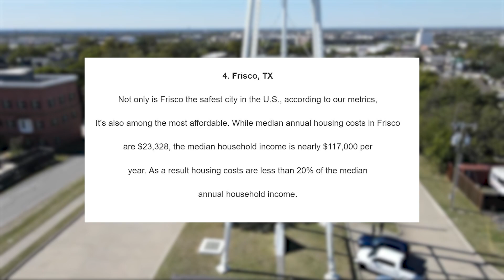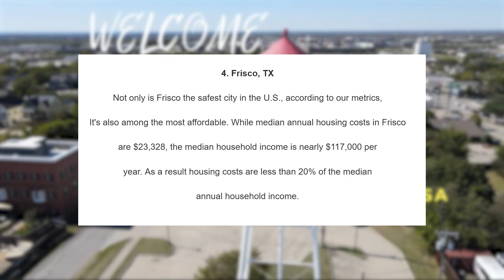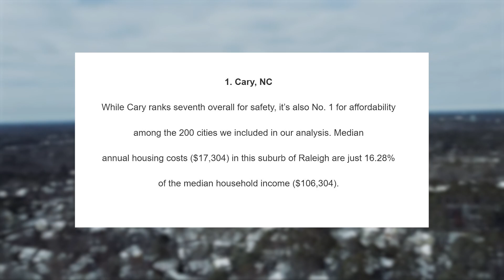5 Most Affordable Safest Cities in the United States in 2023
1. Cary, NC
While Cary ranks seventh overall for safety, it’s also No. 1 for affordability
among the 200 cities we included in our analysis. Median
annual housing costs ($17,304) in this suburb of Raleigh are just 16.28%
of the median household income ($106,304)

2. Rochester, MN
Located in the southeastern corner of Minnesota, Rochester
is the second-most affordable safe city in the U.S. Median annual
housing costs in Rochester are just 17.53% of the median household
income ($74,527). Meanwhile, this city of about 119,000 people
ranks 33rd overall for safety.

3. Laredo, TX
Located on the Texas-Mexico border, Laredo is not only the
13th-safest city in the country, but it ranks third for affordability
among the 200 cities in our study. That’s because median annual housing
costs are just $11,172 per year or 19.44% of the median
household income ($57,468).

4. Frisco, TX
Not only is Frisco the safest city in the U.S., according to our metrics,
It's also among the most affordable. While median annual housing costs in Frisco
are $23,328, the median household income is nearly $117,000 per
year. As a result housing costs are less than 20% of the median
annual household income.

5. Plano, TX
While Plano ranks ninth overall for safety, it’s
the fifth-most affordable of the 200 cities in our study.
That’s because median annual housing costs ($18,684) are
20.02% of the median annual household income ($93,321).
🤔Thinking of Leaving California? ✈️
If this is your first time coming across this channel, and are thinking about leaving California, then subscribe and tap the bell 🛎 for notifications so you can be the first to know about leaving California! We get calls and emails everyday from people just like you who are thinking about leaving California and start a new life elsewhere. Whether it's Texas, Florida, Idaho, Arizona, Utah, a few hours into the valley, or even across the WORLD! We have agents all across the globe to help assist you in that transition. Whether you are moving in 9 days or 90 days, give us a call☎, shoot us a text📝, or send us an email📨 so we can help you make a smooth move to your new HOME!
🏠 MUST WATCH Leaving California Videos:
🏠 REAL ESTATE AGENTS! 📈 WE ARE EXPANDING!

Hope on a zoom call and let's chat!